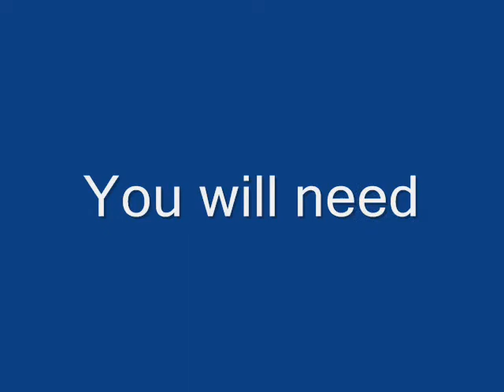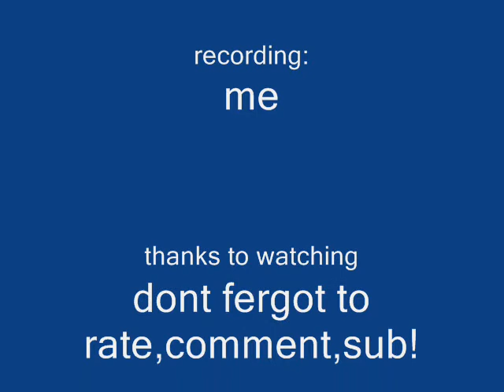how to create a homemade slingshot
please i need to you vist this description.
i really need it. u will know about the slingshot.
so.
slingshot is great to throw, but this is waring to you.
*DONT THROW, PAPER OR SOMENTHING ON SOMEONES FACE!*
thanks to watching, dont fergot to comment/rate/sub
an Emilsstrolis production 2008/2010.inc.